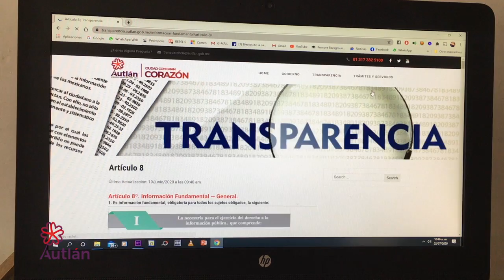Corte Informativo - 1ra semana de Julio